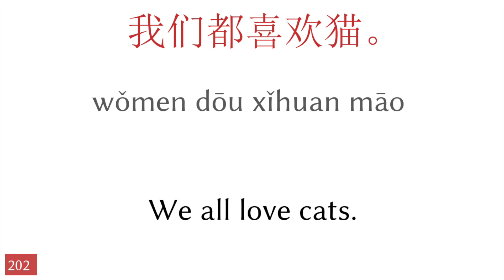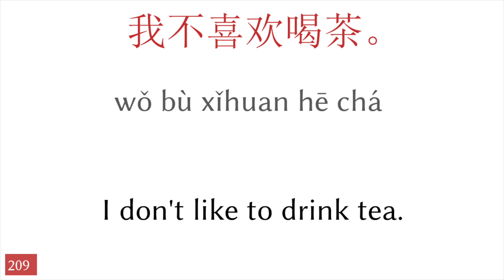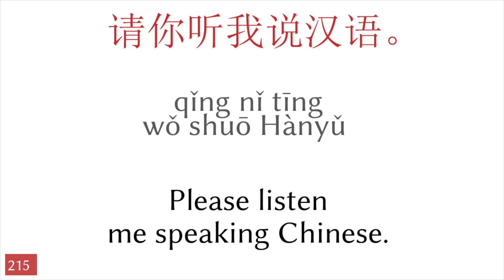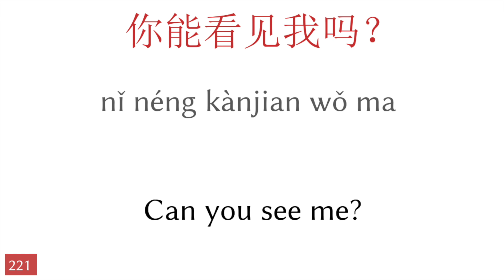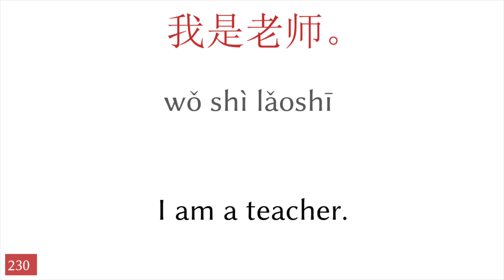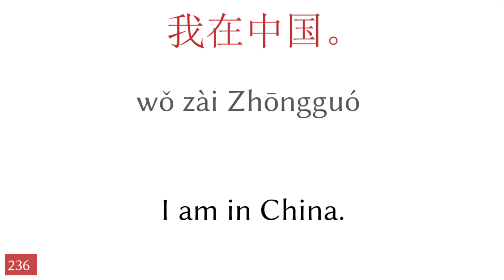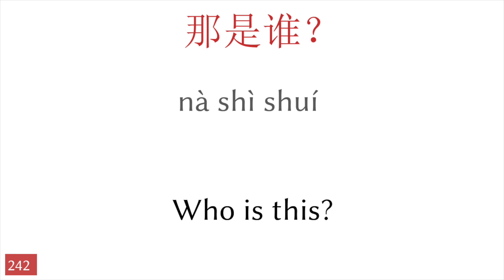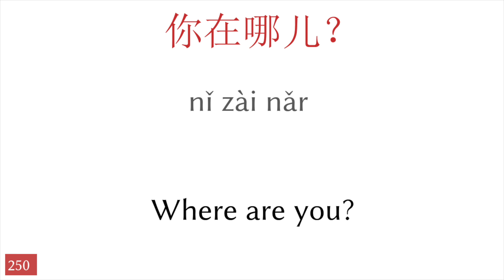50 phrases - Chinese - English (5)